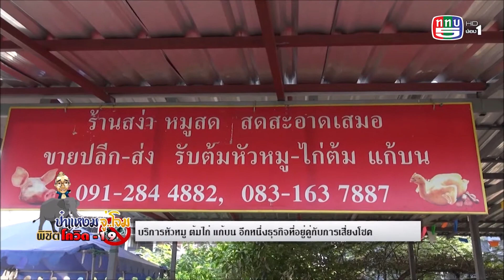เฮๆฮาๆปานะกับป๋าแหงม แก้บนสตาร์คอมแพล็ก ริมน้ำเมย แม่สอด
สตาร์คอมเพล็กซ์ คาสิโน ริมแม่น้ำเมย ตรงข้ามอ.แม่สอด จ.ตาก
 ถ้าได้โชคได้ลาภ-ก็อย่าลืมมาแก้บนนะครับ
“. เมื่อกลับจากเสี่ยงโชคนะครับ บนบานไว้หรือเปล่าครับ นี่ครับมีบริการครับ ขายปลีกส่ง รับต้มหัวหมู ไก่ต้ม ก็แก้บนด้วยนะครับ เสี่ยงโชคแล้วล่ะก็-อย่าลืมครับที่บนบานศาลกล่าวไว้ครับ. ”
 ฝั่งไทยได้แค่ค่าหัวหมู-ค่าเป็ด-ค่าไก่-ค่าจอดรถ
 ฝั่งกระนู้น-ได้เป็นกอบเป็นกำ
          ...อ้าว-ผู้ทรงภูมิปัญญาทั้งหลาย-คิดเอาเองนะครับ